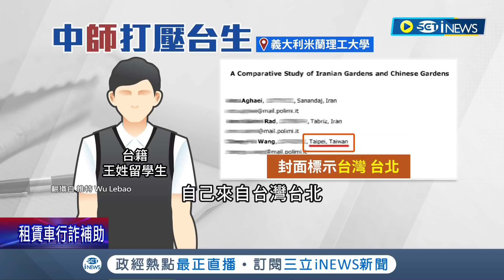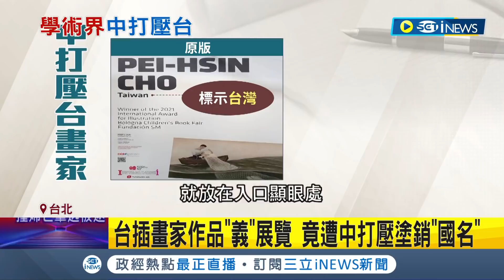利用老師身分施壓？義大利留學生論文稱來自"台灣台北"竟遭中國籍教授嗆"歐洲國家沒有承認台灣" 學生迫於壓力只好改成中國台北....｜記者 周楷 黃大風｜【台灣要聞】20220325｜三立iNEWS